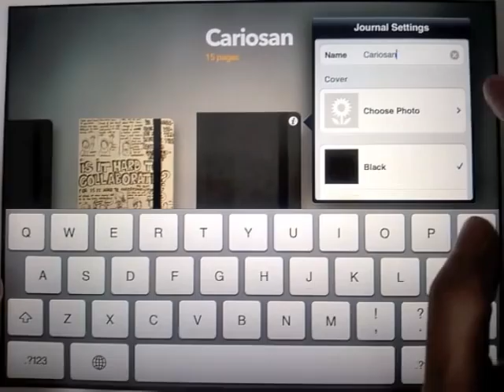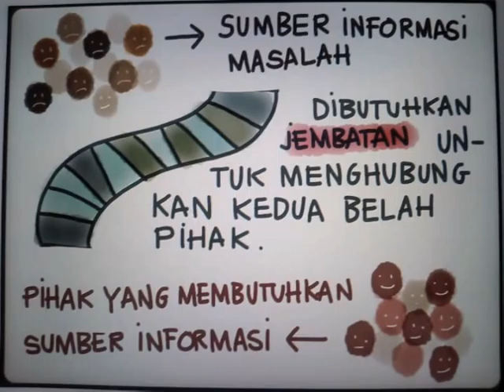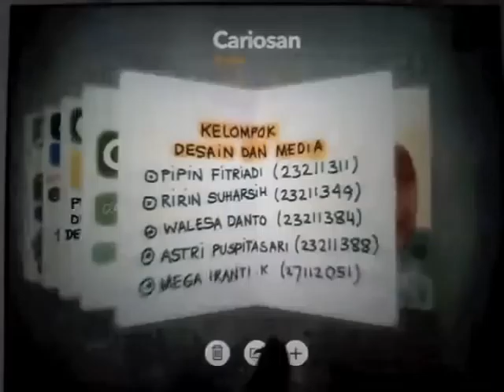Cariosan Project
cariosan, cari infografik lewat obrolan